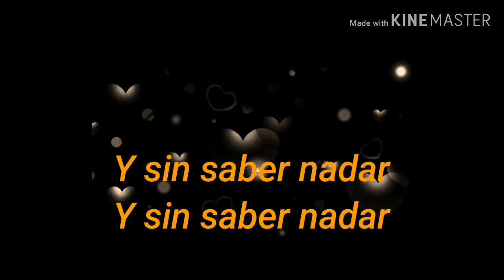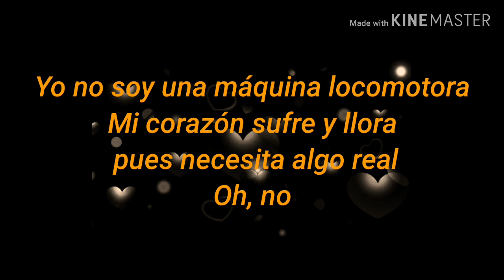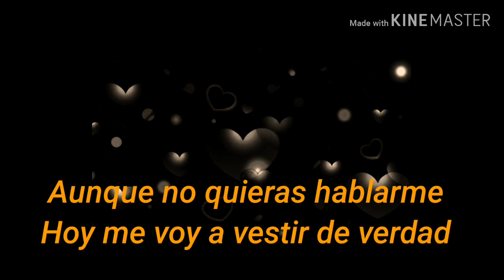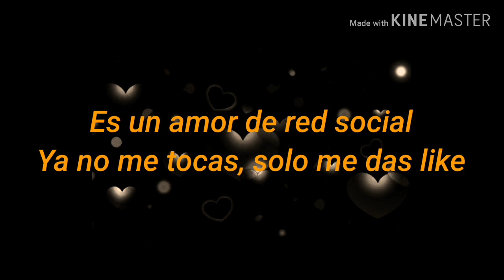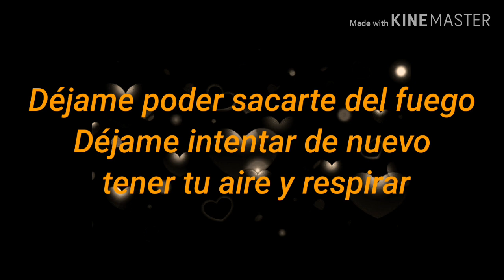Amor de red social ( Letra )